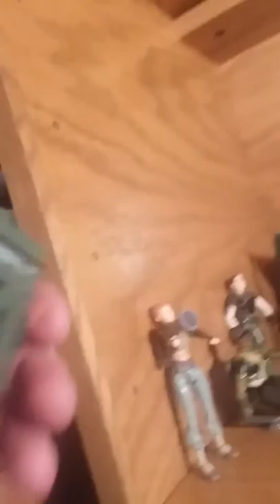1984 Gi Joe Bivouac Battle Station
This is the 1984 Gi Joe Bivouac Battle Station with vintage and modern action figures the review was shorter then planned because of technical problems.  Please join our Facebook group Final Faction Troopers.